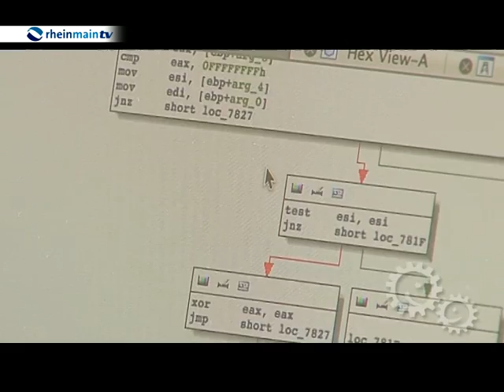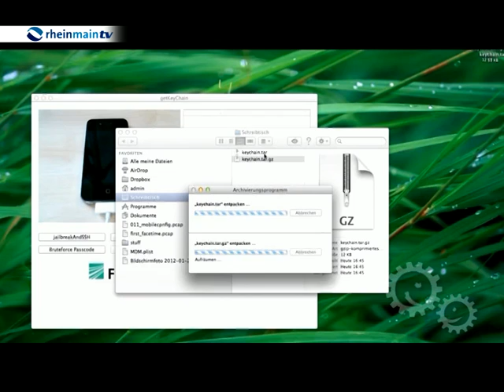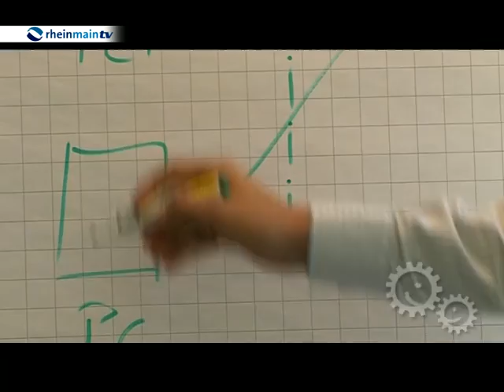Unternehmensportrait: Fraunhofer-Institut SIT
Das Fraunhofer-Institut SIT prüft und entwickelt Sicherheitssysteme für die Informationstechnologie, beispielsweise ein Handy, das trotz privater Nutzung sämtliche Firmenanwendungen mit besonderer Technik schützt. Damit gehört das Institut zu den "Besonderen Unternehmen der Engineeringregion RheinMainNeckar".